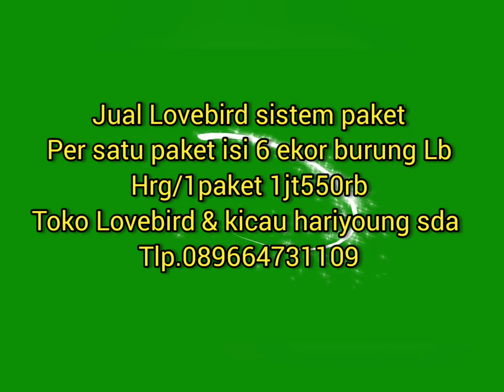jual lovebird paketan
jual burung sistem paket.terdiri dari 3paket burung lovebird Dan satu paketnya isi 6ekor burung lovebird.harga/1paket adalah 1jt550rb.

Barangkali anda berminat silahkan Langsung wa.

link instagram.

alamat.Perum green village no 16
Desa Banjarpoh
Sidoarjo kota